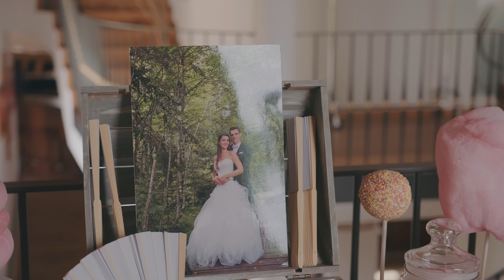Marie & Valentin // Teaser - Renouvellement de voeux // Le Cerneux-Veusil // Beasnael Film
**Renouvellement de vœux de Marie & Valentin - 10 ans d'amour 💍💖**

Chers amis, bienvenue sur ma chaîne ! Aujourd'hui, j'ai le plaisir de partager un moment magique avec vous : le renouvellement de vœux de Marie et Valentin, célébrant leurs 10 ans de mariage 🎉✨.

La cérémonie a eu lieu le samedi 6 juillet 2024, dans le cadre enchanteur de l'Hôtel Beau-Séjour au Cerneux-Veusil, près de La Chaux-de-Fonds. Entourés de leur famille et de leurs amis les plus proches, Marie et Valentin ont échangé de nouveaux vœux remplis d'amour et de promesses pour l'avenir 🌟.

Replongeons ensemble dans cette journée inoubliable où l'émotion et la joie étaient au rendez-vous. De la séance photo de couple dans la forêt jusqu'à la cérémonie émouvante, chaque moment capturé témoigne de l'amour et de la complicité qui les unissent depuis une décennie. 💞

Ne manquez pas de regarder la vidéo jusqu'à la fin pour découvrir des moments touchants et des surprises émouvantes. Merci d'être avec nous pour célébrer cette magnifique histoire d'amour ! 🌸🎥